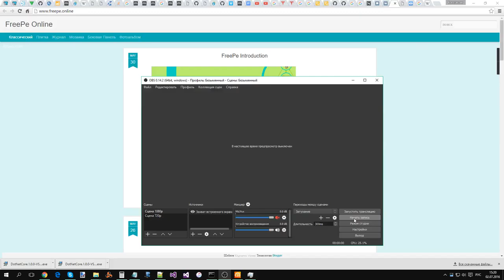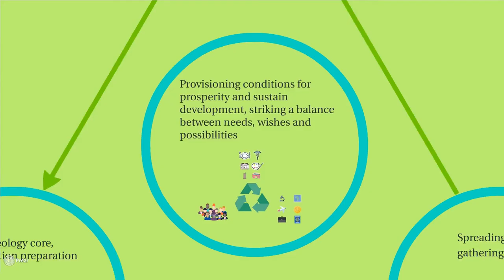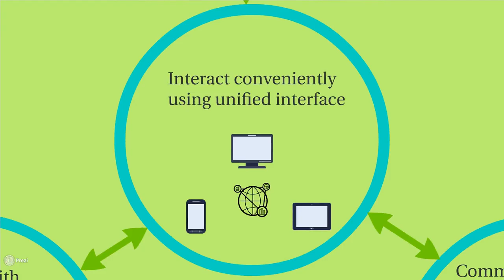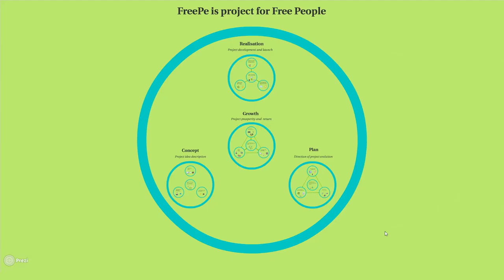Просмотр вступления в FreePe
Исходник записи.